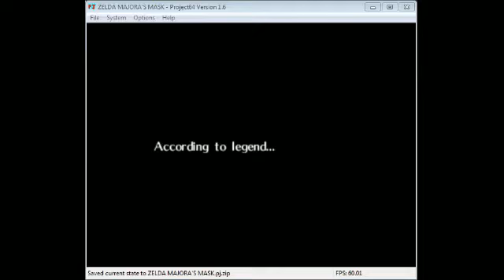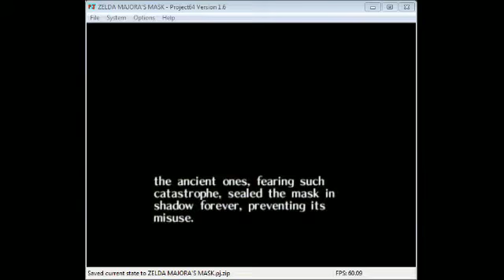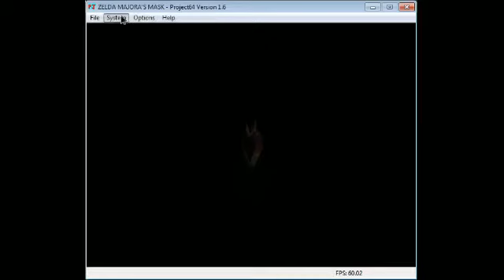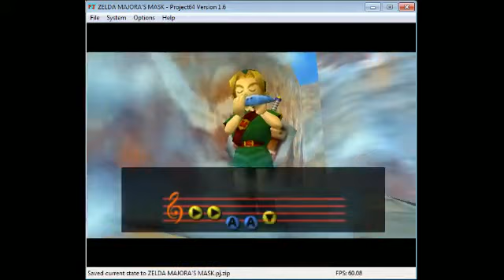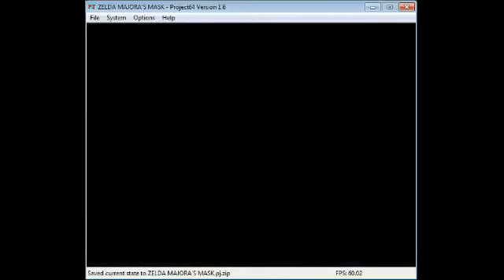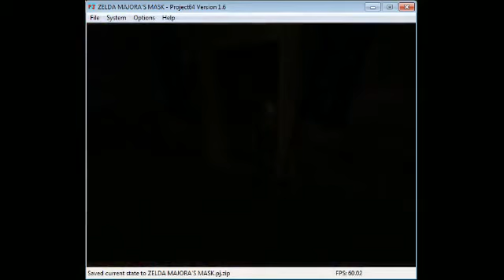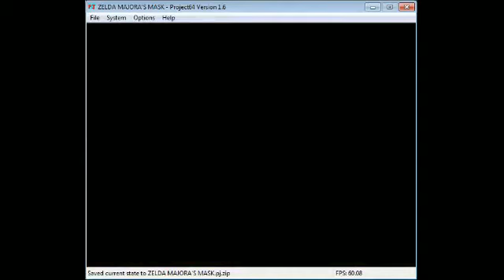[MiT] Epona Streaming: Legend Of Zelda: Majora's Mask Part 6